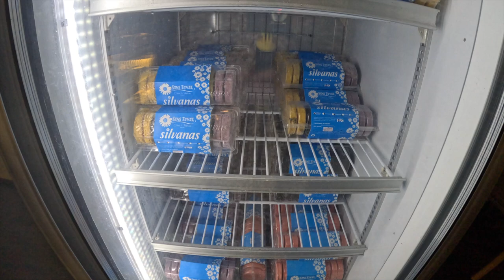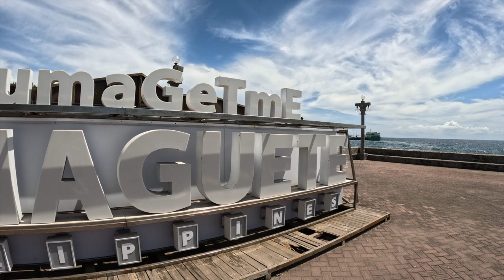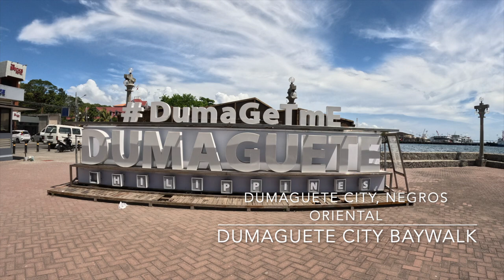NEGROS ORIENTAL - Manjuyod Sand Bar (Maldives of the Philippines) & Dumaguete City | vlog 0007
Visited the Maldives of the Philippines in Central Visayas - Manjuyod and also roamed around the city of gentle people: Dumaguete City